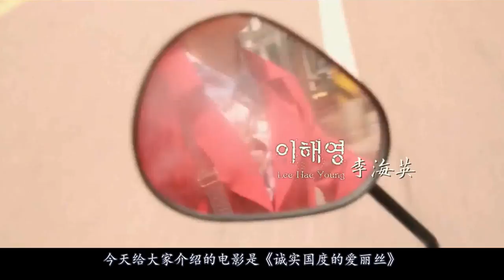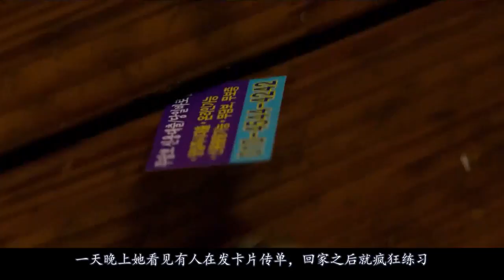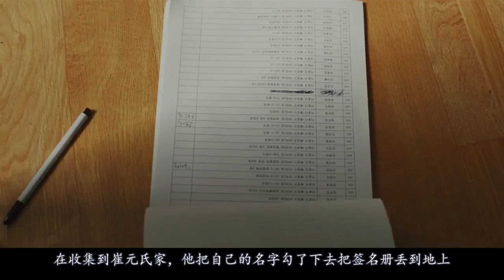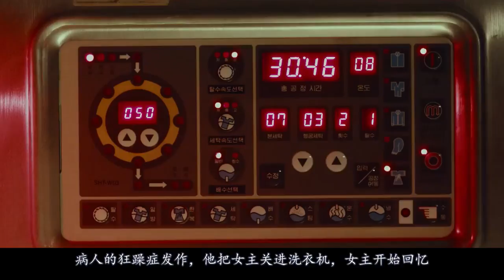【八分电影】夫妻俩辛苦攒钱买房, 丈夫却发生意外成为植物人, 这女人太苦了!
《诚实国度的爱丽丝》2015年上映的一部剧情电影，该片由安国镇执导，李贞贤、吴海英、李俊赫等共同出演。影片讲述了一位少女人生惨淡，盲目的爱情以及各种纠结缠绕波澜万丈的故事。